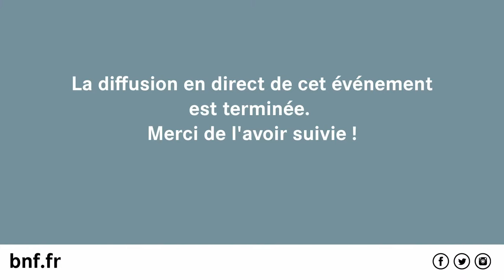Rencontre avec Giuseppe Penone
À l’occasion de l’exposition Giuseppe Penone, Sève et Pensée, la BnF propose une rencontre avec l’artiste italien et ses amis, suivie de lectures par Jacques Bonaffé et Jean-Christophe Bailly.

À l’image de l’exposition, cette rencontre permettra d’approfondir cette démarche inédite de Giuseppe Penone, celle qui l’a conduit à associer intimement la sculpture et l’écriture. Il s’agira d’explorer avec lui les ressorts intimes qui l’ont poussé à s’intéresser à l’imaginaire du livre, dans une approche intellectuelle et matérielle. Le titre Sève et pensée résume bien cette double démarche, tout comme l’expression « l’esprit de la matière » : l’exploration du monde, le souci de la trace et de l’empreinte, la fragilité de celles-ci, l’entremêlement des gestes créateurs seront au centre de ce dialogue entre Penone et ses amis.

Cette rencontre sera suivie de dédicaces des ouvrages de l’artiste, parus aux éditions de la Bibliothèque nationale de France (de 17 h à 19 h).

Rencontre animée par Sabine Gignoux, avec Giuseppe Penone, Jean-Christophe Bailly, Laurent Busine, Alfred Pacquement, Didier Semin, et les deux commissaires de l’exposition, Marie Minssieux et Cécile Pocheau-Lesteven.

Exposition « Giuseppe Penone, Sève et Pensée », jusqu'au 23 janvier 2022, BnF François-Mitterrand, Paris 13e

Lectures par Jacques Bonnaffé et Jean-Christophe Bailly